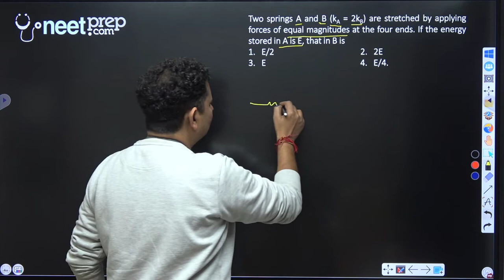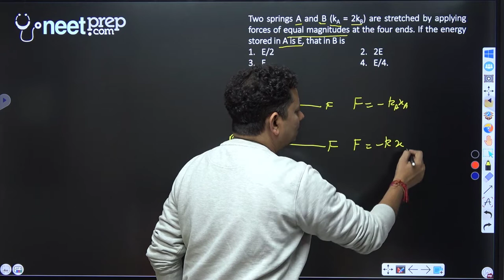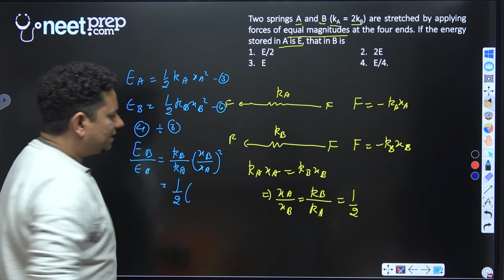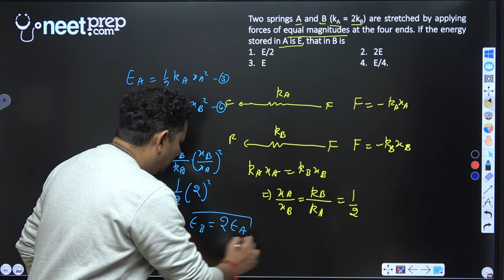HCV: Two springs A and B (kA = 2kB) are stretched by applying forces of equal magnitudes at the four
Two springs A and B(kA = 2kB) are stretched by applying forces of equal magnitudes at the four ends. If the energy stored in A is E, that in B is
1. E/2   2. 2E
3. E   4. E/4.